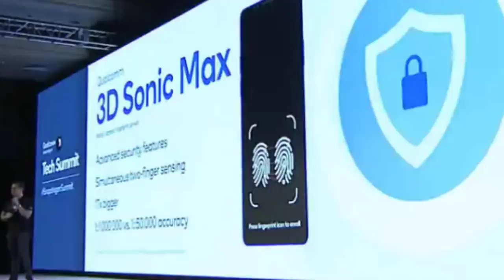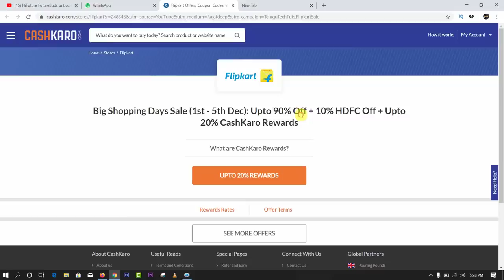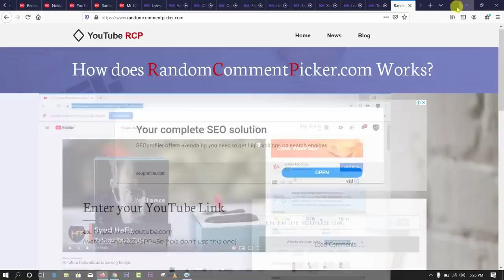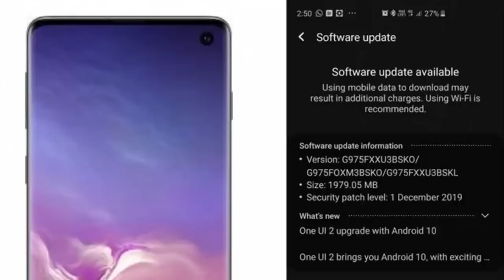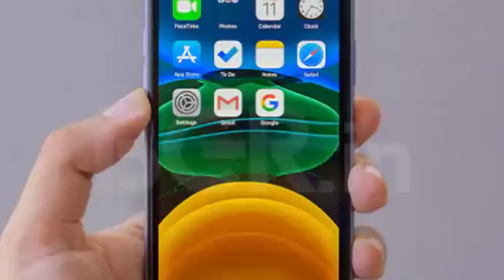Tech News in telugu 511:man dies from electric shock,snapdragon 865,redmi,realme 5phones,200mpcamera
Tech News in telugu snapdragon 865 processor